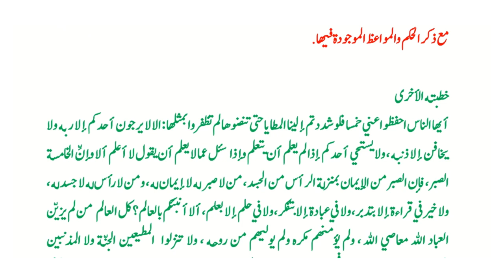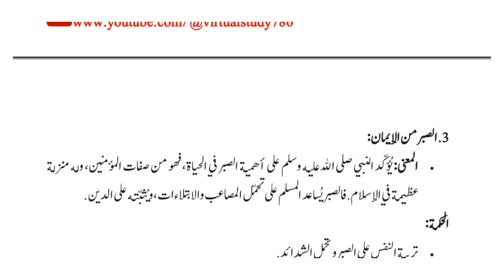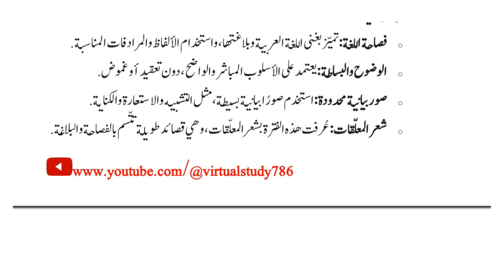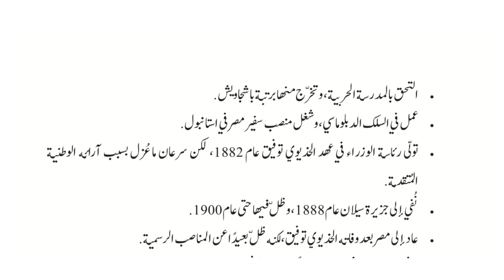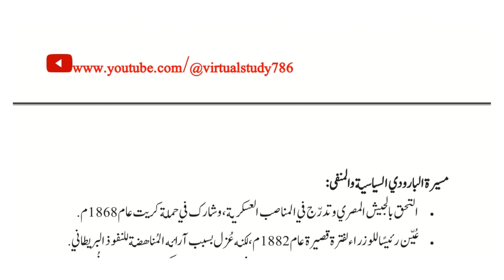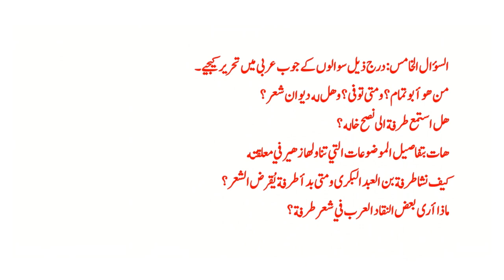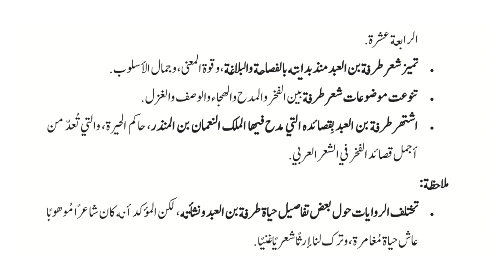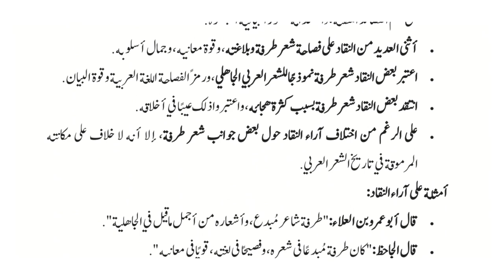AIOU || Course Code || 408 || Spring 2024 || Assignment No#4